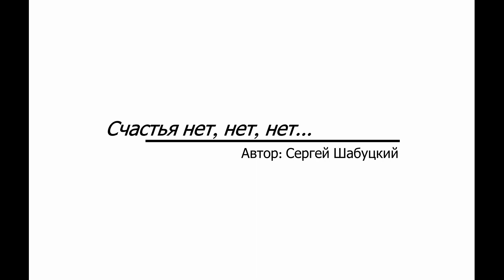Счастья нет, нет, нет ...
Так и хотелось пошутить старой шуткой про то, что песня народная, исполняет автор. Но всё-таки автор есть: Сергей Шабуцкий. Исследование показало, мой набор куплетов заметно не дотягивает до канонического. Но это песня, что мы пели и примерно так, как мы пели. Есть и покруче отклонения! Поищите, послушайте, есть очень и очень достойные варианты. Подпевание приветствуется в любом случае!
В этом клипе камера, монтаж и табуретка от @maria.moscalet
За что ей отдельное спасибо.